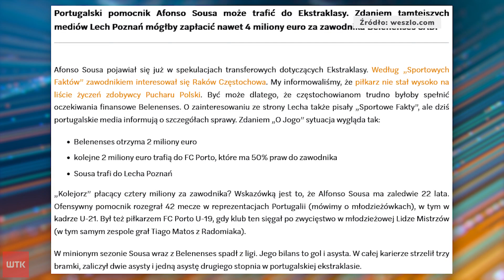Portugalczyk pożegna się z Lechem Poznań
Klub oficjalnie ogłosił, że nie przedłuży umów z van der Hartem i Pedro Tibą. Zawodnicy pożegnają się podczas sobotniego meczu z Zagłębiem Lubin.